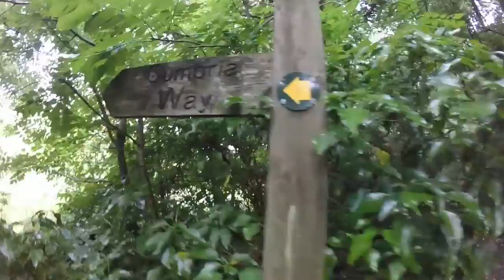Walking the Cumbria Way: A Journey Through The Heart Of The Lake District | Official Trailer *2015*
Follow Abbie Barnes and their mum, Pearl, as they set out to walk the Cumbria Way; a journey through mountains and forests, along rivers and lakes.

Stay WILD!